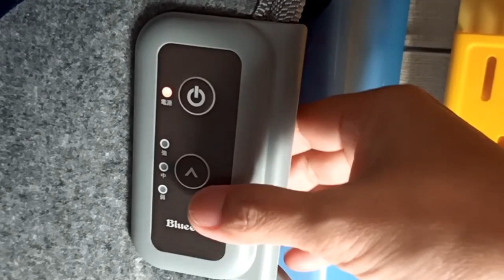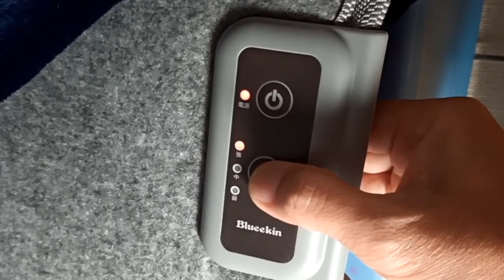掘っ立て小屋もポカポカ・遠赤外線パネルヒーター【商品提供動画】割引クーポンコードあり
Blueekin パネルヒーター 遠赤外線デスクヒーター※この動画はタイアップです。プロモーションを含みます
 折りたたみ式 静音 4時間タイマー付 足元ヒーター 省エネ 冷え対策 暖房器具
【よりお得に購入できるクーポンコードはコチラ！】
現在の販売価格：5480➡割引後の販売価格: 3999
クーポンコード： IVERL8ND
期限：2019年12月13日 20:00〜2020年03月31日 23:59まで

YouTube関連書籍

愛用機材
Fire HD10 タブレット  (Newモデル)

UMIDIGI X

ハッピーWiFi（里ちゅーんはSIMレンタル100GBとルーターセットプラン300GBを使ってます）

これは価値あり！電子書籍読み放題キンドルアンリミテッド30日間無料体験（kindle Unlimted）

動画の内容は、企業からのプロモーションを含んでいます